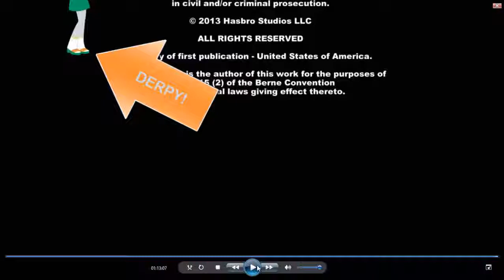DERPY IN EQUESTRIA GIRLS!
DERPY HOOVES IN EQG!